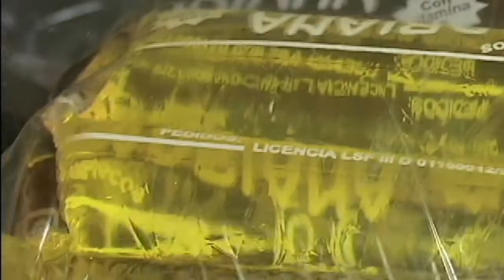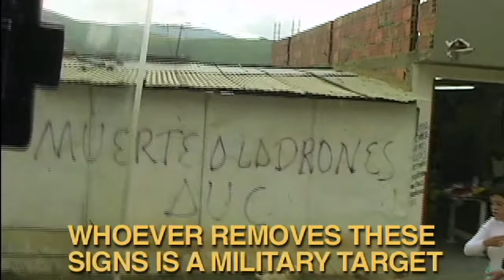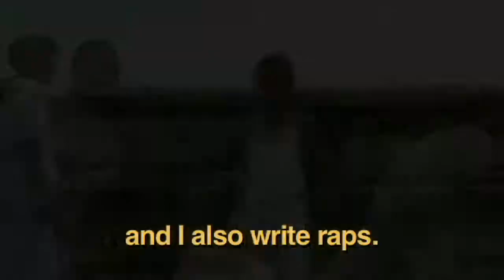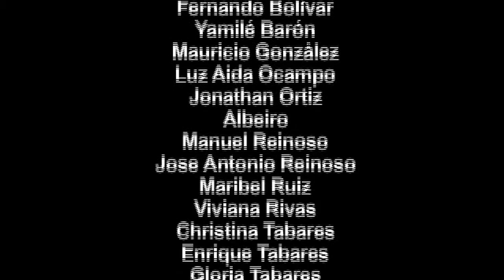RAPPING AT FEAR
Featuring: Andres Tabares

Camera: Mayuri Bolivar, Willy Villabon, Vivian Rivas, Andres Tabares

Audio: Gina Yague, Andrea Reinoso, Carolina Yague

Animation: Carolina Yague, Manuel Reinoso

Editing: Manuel Reinoso, Juan Cortes

Script: Luisa Bustos, Marcela Palacios

Adult Mentors: Libia Tattay, Sayuri Matsuyama, Pablo Tattay, John de los Rios, Rodrigo Escobar

Whether in the Colombian countryside before the rebels forced his family to leave, or the city slum where his family now lives, Andres Tabares has always had a way with words. In Andres' barrio where "social cleansing" groups wage war, this 13 year-old writes and performs rap to speak out against violence...and people are listening. He now hosts his own Saturday morning variety show on Colombian national television.